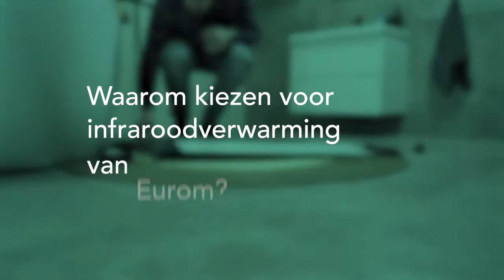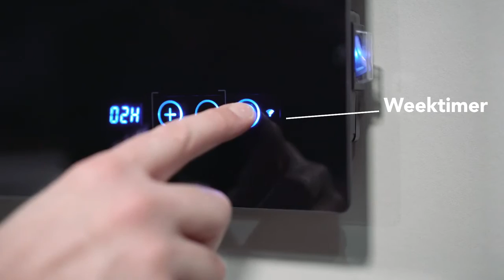Eurom Sani 800 Black infrarood badkamer verwarming elektrisch NL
Stap een warme badkamer in na een verfrissende douche. Met de eurom Sani 800 infraroodverwarming houdt je de badkamer op een aangename temperatuur en met de Eurom Smart App kun je de kachel ook nog eens met je smartphone bedienen. De Sani 800 beschikt bovendien over twee RVS-beugels waar je bijvoorbeeld handdoeken aan kunt hangen, zodat deze alvast warm klaar hangen.

Infraroodverwarming heeft als voordeel dat deze personen en objecten verwarmt in plaats van de ruimte, waardoor je een directe warmte van de kachel krijgt. Daarbij heb je geen last van storend geluid, omdat infrarood kachels stil in gebruik zijn.

+ Geschikt voor de badkamer en slecht geïsoleerde ruimtes
+ Stil in gebruik
+ Inclusief thermostaat
+ Te bedienen met je smartphone via de Eurom smart app
- Enkel geschikt voor ruimtes tot ca. 16 m2